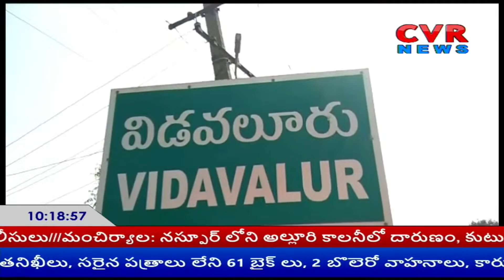చంద్రబాబు, లోకేష్ కరోనా నుంచి కోలుకోవాలని పూజలు నిర్వహించిన TDP కార్యకర్తలు!!.. | Nellore Dist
చంద్రబాబు, లోకేష్ కరోనా నుంచి కోలుకోవాలని పూజలు నిర్వహించిన TDP కార్యకర్తలు!!.. | Nellore Dist | CVR News

Watch CVR News, the 24/7 news channel with exclusive breaking news, special interviews, latest updates on Politics, Movies, Sports and Current Affairs.CVR News